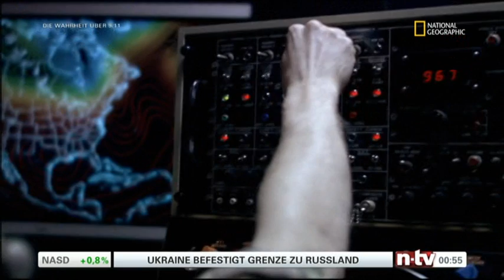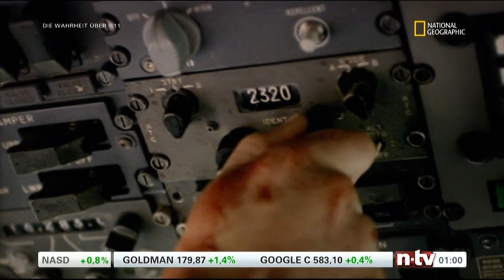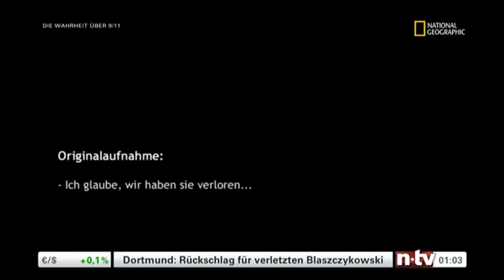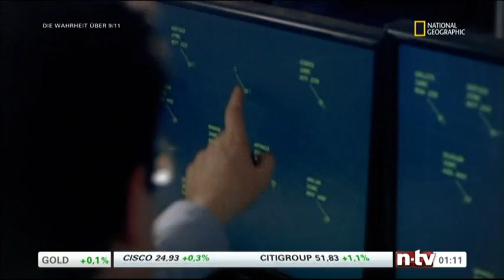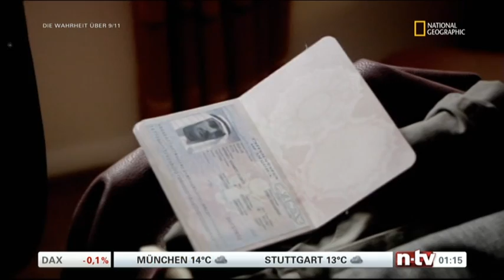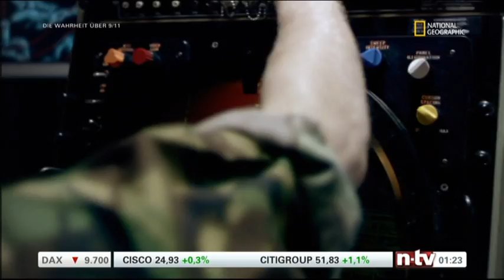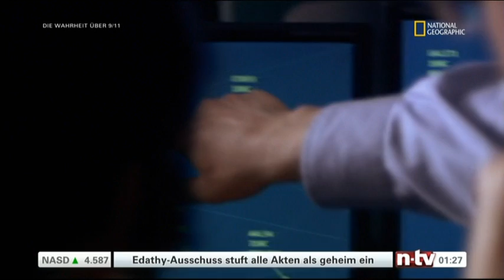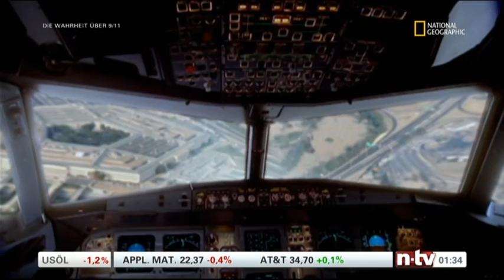Countdown zur Katastrophe - Der 11. September 2001 (2011) [Deutsche Dokumentation]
Countdown zur Katastrophe - Der 11. September (2011) [Deutsche Dokumentation]

Vier Flugzeuge veränderten Amerika und die ganze Welt schlagartig. Neunzehn Männer griffen am 11. September 2001 die Supermacht an und erschütterten sie in ihren Grundfesten. Noch heute sind Ermittler damit beschäftigt herauszufinden, wie Al Qaida so einfach durch das Sicherheitsnetz durchschlüpfen konnte. Dabei stoßen sie auf gravierende Mängel im Verteidigungssystem des Landes.